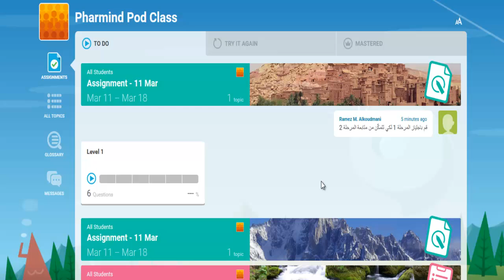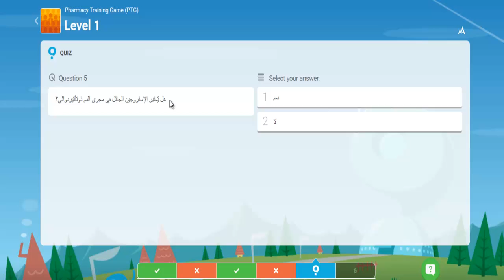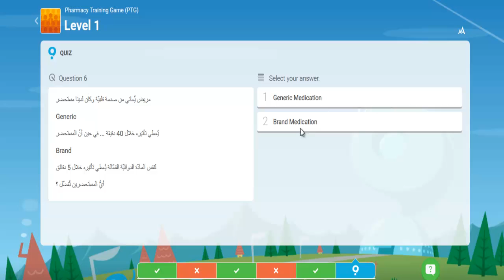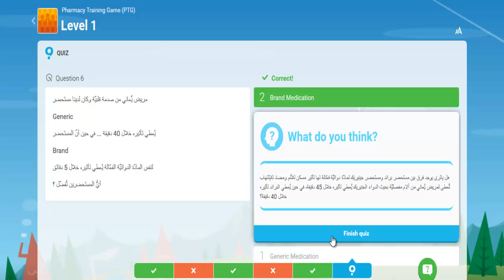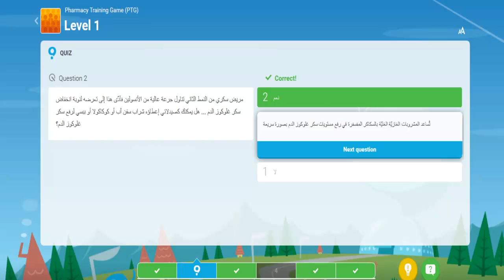Pharmacy Training Game (PTG): An overview video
Fill this form to get access to Pharmacy training game (PTG)